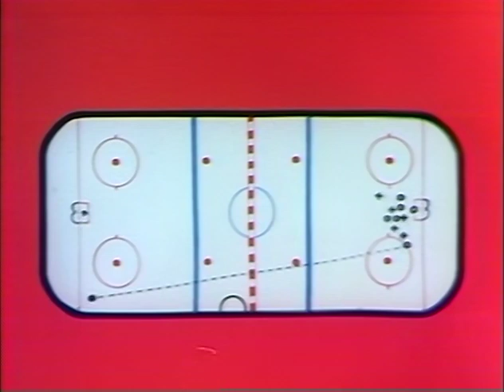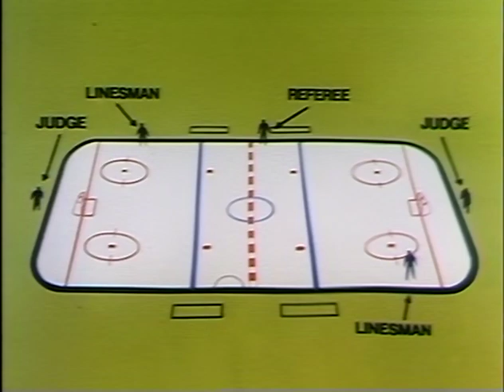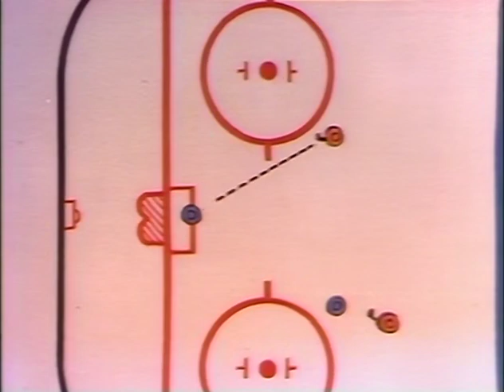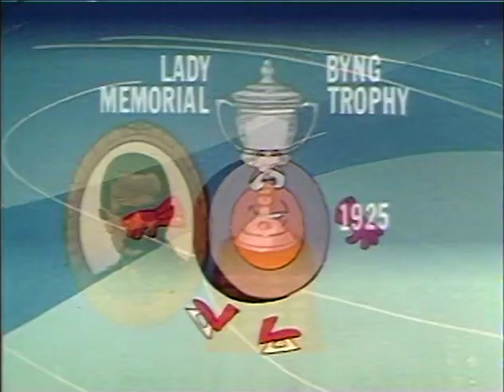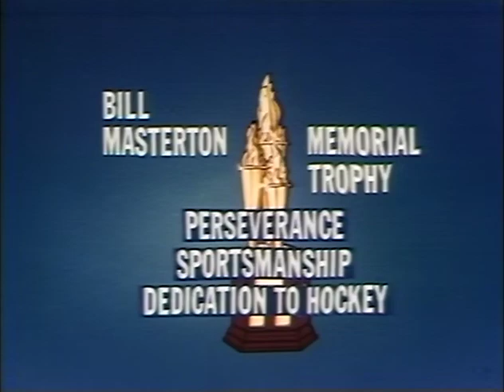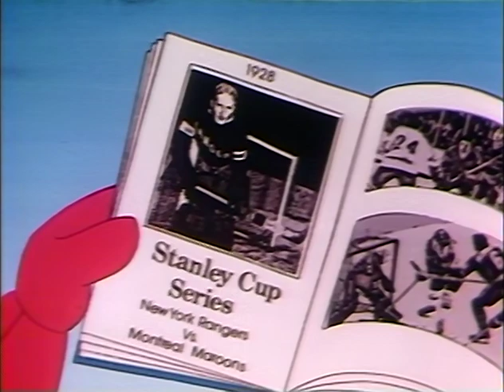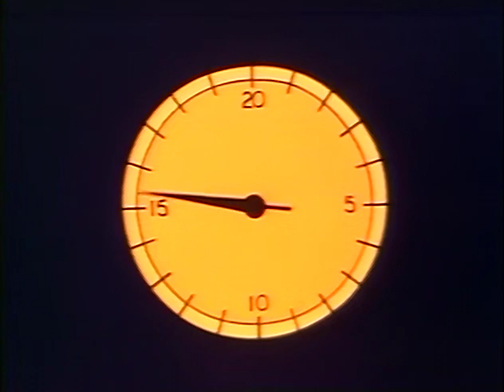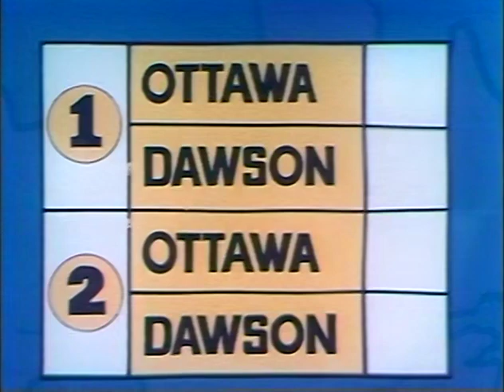Peter Puck Complete Series - Hockey Explained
The Complete collection of Peter Puck videos that aired during NHL Hockey games in the 1970's on NBC and on CBC's Hockey Night in Canada.  These videos were a way of explaining the game of hockey to new or casual fans of the game.  Animated by Hanna-Barbera. 9 Episodes were created and they are compiled here for your enjoyment!

Chapters

00:00 - How to Play the Game
03:38 - General Rules - Equipment, Officials, and Players
07:23 - General Rules - Pucks, Skates, and Sticks
13:51 - Penalties, Signs and Fines
17:18 - Terms for Kids
20:49 - Set Plays
26:25 - NHL Trophies
31:38 - Memorable Moments
36:53 - The Stanley Cup